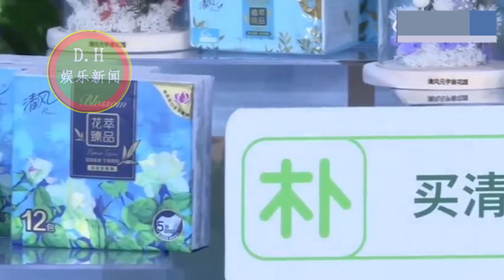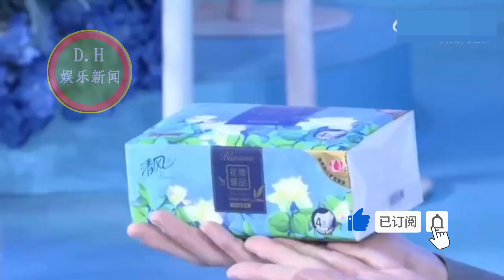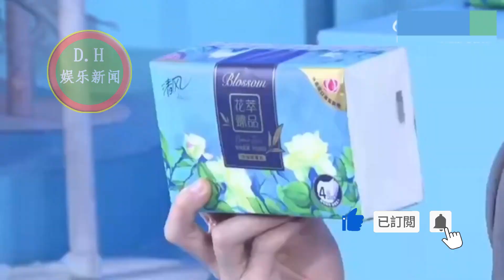场 直播全程 懂得浪漫，追求细节 愿享受美好生活的你我永远快乐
ENG SUB